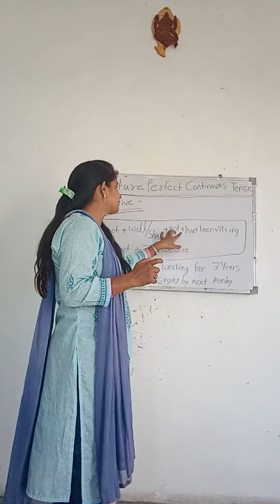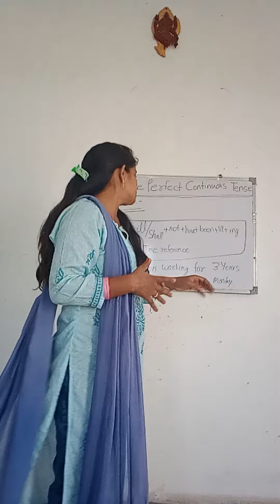english tense grammer futureperfectcontinuous:-03